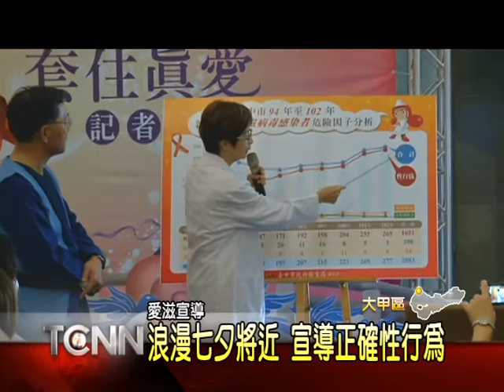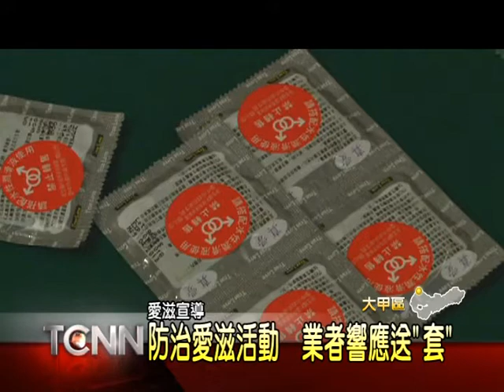大台中新聞-大甲愛滋防治宣導活動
浪漫七夕將近，台中市衛生局29號上午，在大甲舉辦「2014情定七夕、套住真愛」暖身活動，由副市長蔡炳坤變裝演出牛郎會織女戲碼，教導民眾預防愛滋，衛生局長則擔綱愛滋疫情大使，細述近年來國人感染愛滋的嚴重性，而台中地區將會有十家餐飲業者及電影放映業者響應活動，配合送出口味保險套，宣導民眾防愛滋。